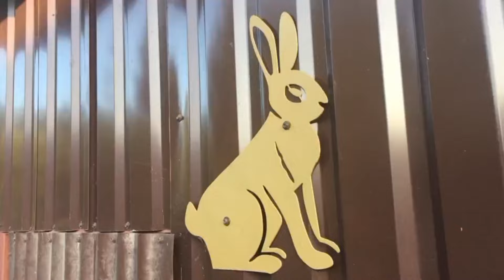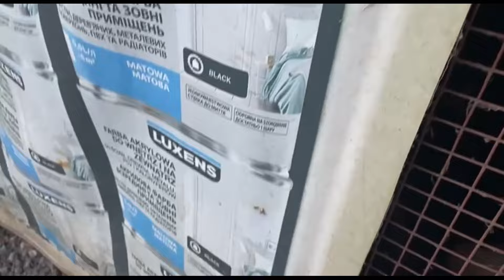Кролики Каліфорнія. Просчитався з датою окрола КаліфорніЇ першокролки.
Всім доброго дня!
Запрошую Вас на свій канал, де Ви побачите як живе проста українська родина зі своїм невеликим господарством. Господарство це -моє хоббі, де я займаюсь розведенням кроликів, курей Ухейілюй, мускусних качок. На цьому каналі Ви побачити мої  відео про приготуванням різних страв як на кухні так і на мангалі, засолку різних овочів, копчення риби та м'яса і не тільки...).
Замовити кроликів (чистопородних) таких порід як Термон та Каліфорнія,  копчені вкусняшки власного виробництва , можна за номером тел.0957242775 або по вайберу: